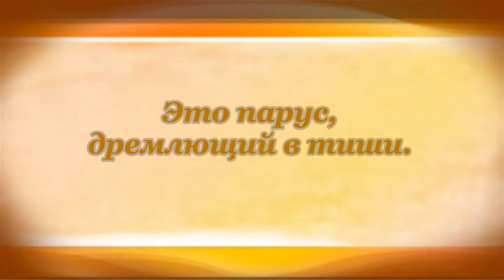Прости! Константин Бальмонт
Читает Михаил Лангерман.

Кто услышал тайный ропот Вечности,
Для того беззвучен мир земной,-
Чья душа коснулась бесконечности,
Тот навек проникся тишиной.

Перед ним виденья сокровенные,
Вкруг него безбрежность светлых снов,
Легче тучек, тихие, мгновенные,
Легче грёзы, музыка без слов.

Он не будет жаждать избавления,
Он его нашел на дне души,-
Это в Море час успокоения,
Это парус, дремлющий в тиши.

Белый парус, в синих далях тающий,
Как "Прости" всего, что Рок унёс,
Как привет, в последний раз блистающий,
Чтоб угаснуть, там - вдали - без слёз.